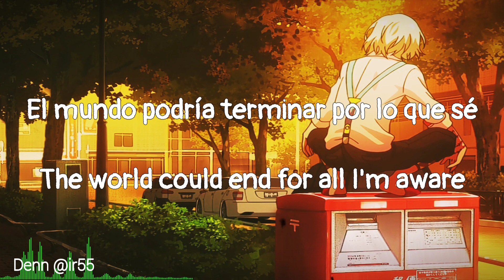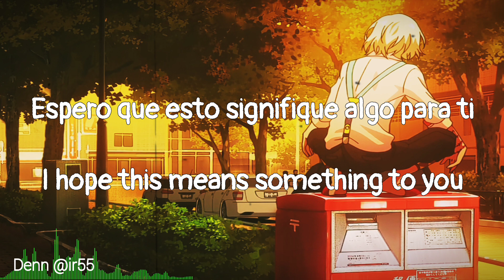The News From Nowhere - The Hoosiers Sub Español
Las Noticias De La Nada - The Hoosiers